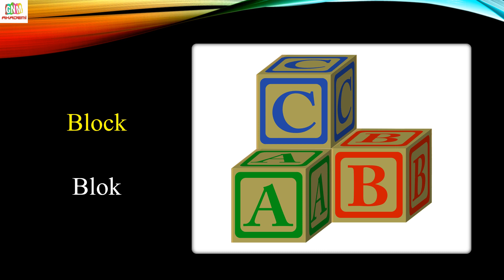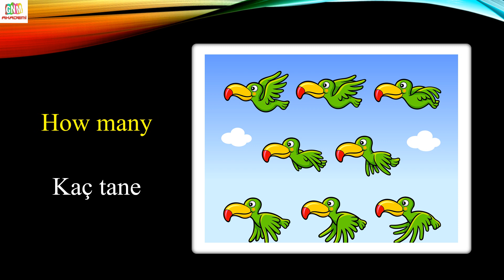3.SINIF İNGİLİZCE 5.ÜNİTE TOYS AND GAMES | ÖNEMLİ KELİMELER | RESİMLİ VE SESLİ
3.SINIF İNGİLİZCE 5.ÜNİTE TOYS AND GAMES | ÖNEMLİ KELİMELER | RESİMLİ VE SESLİ

Videolarımızın içeriği,

- İngilizce şarkılar
- İngilizce quiz

İngilizce 1.dönem tüm çalışmalara aşağıdaki linklerden ulaşabilirsiniz.

3.sınıf ingilizce 5.ünite şarkıları,
3.sınıf ingilizce 5.ünite kelimeleri,
3.sınıf ingilizce 5.ünite testleri,
3.sınıf ingilizce 5.ünite etkinlikleri,
3.sınıf ingilizce 5.ünite kelimeleri ve anlamları,
3.sınıf ingilizce 5.ünite soruları,
3.sınıf ingilizce 5.ünite quiz,
3. sınıf ingilizce 5. ünite test,
3. sınıf ingilizce 5. ünite,
3. sınıf ingilizce 5. ünite toys and games,
3. sınıf ingilizce 5. ünite toys and games,
3. sınıf ingilizce 5. ünite toys and games konu anlatımı